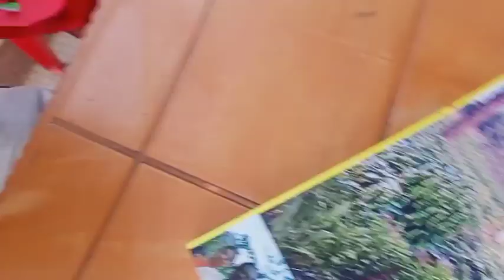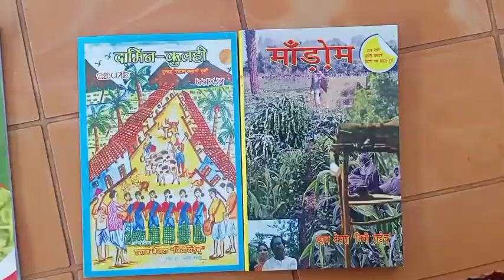Shyam Besra "Jiwi Rarech" , Santali Onoliya ᱥᱟᱶ ᱧᱟᱯᱟᱢ ᱨᱚᱯᱚᱲ ll Santali Video ll 2024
A short time discourse with Shyam Besra Jiwi Rarech , an eminent Santali writer from Santal Pargana, Jharkhand.
26th February, 2024
At Manguriya, Purulia.